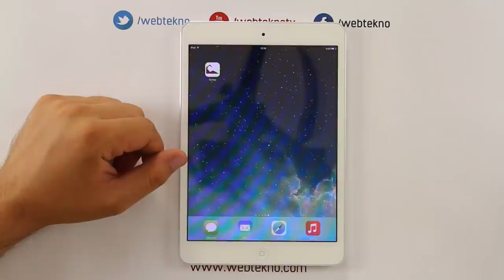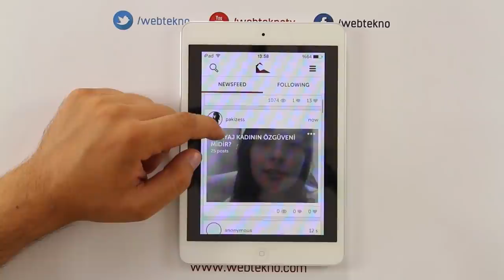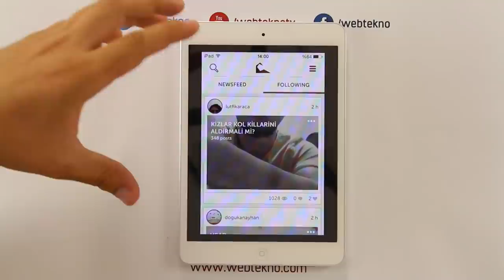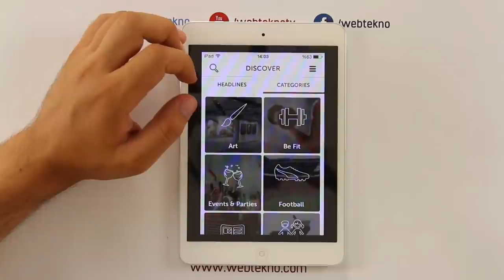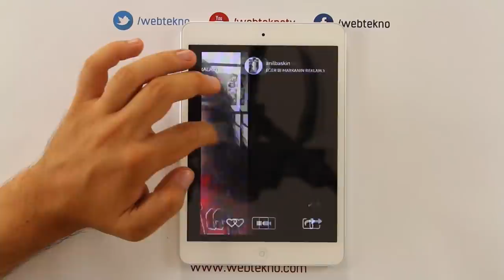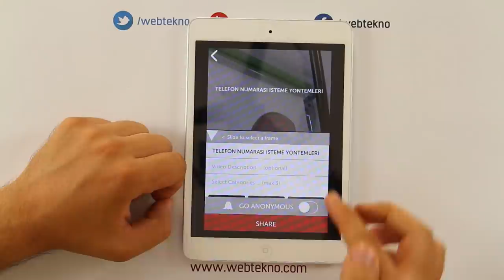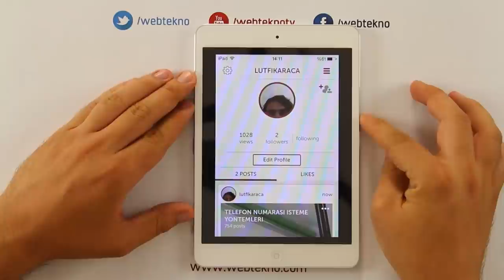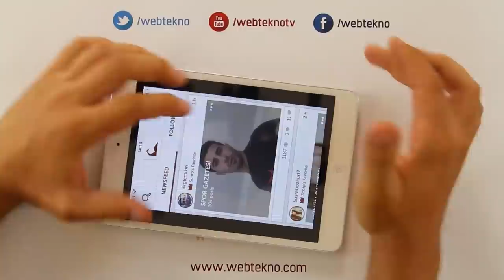Türkiye'nin Yeni Sosyal Ağı - Scorp İncelemesi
Android platformuna gelişiyle hızlı büyüyüşüne devam eden Scorp uygulamasını inceledik.